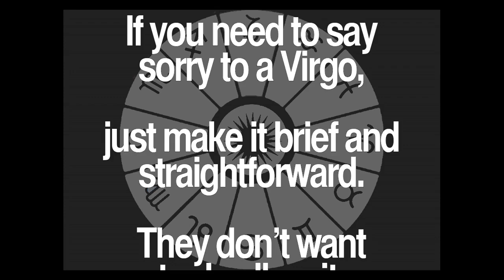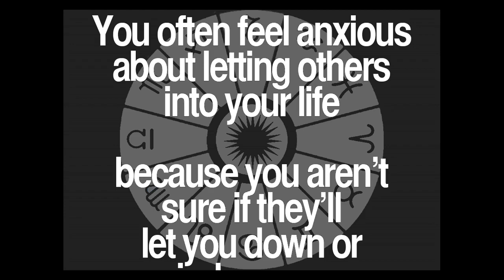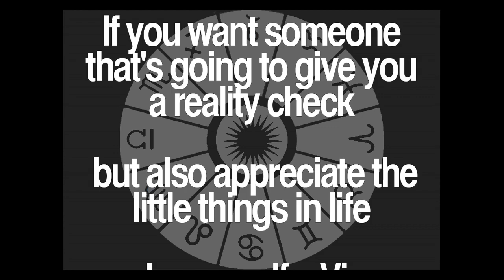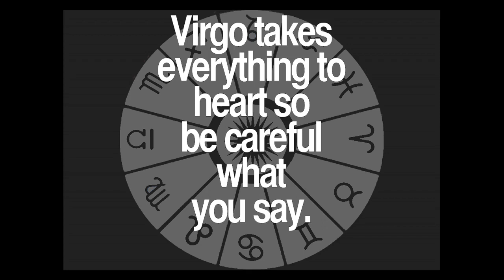Daily Virgo Quotes Collection 35